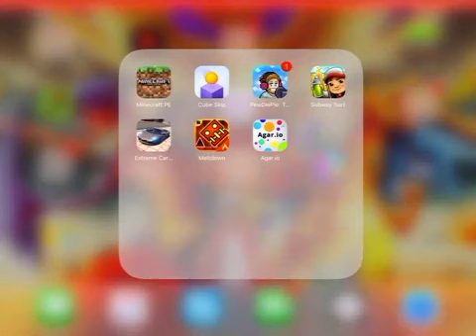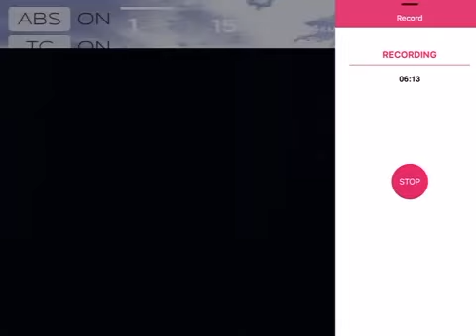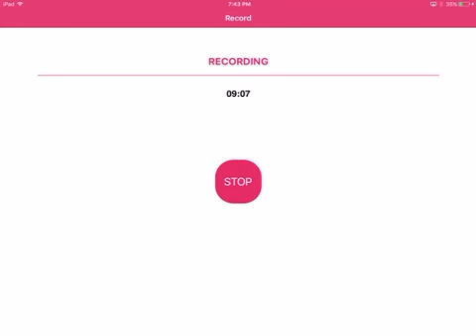DRIVING A PURPLE RACE CAR!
HAVE A RIDE IN THE PURPLE SAVAGE RACE CAR